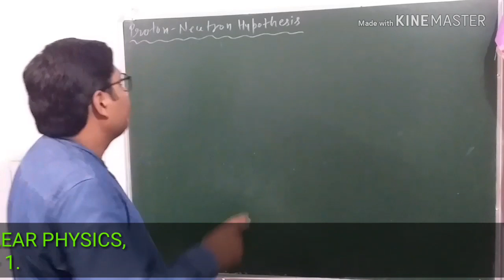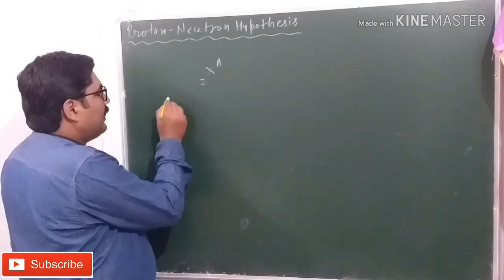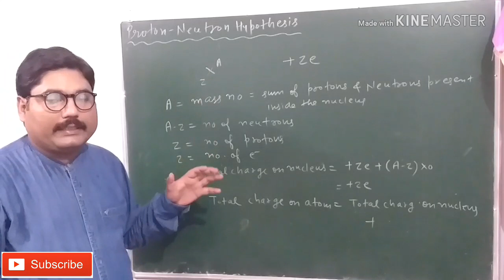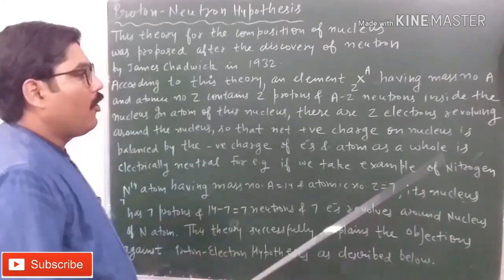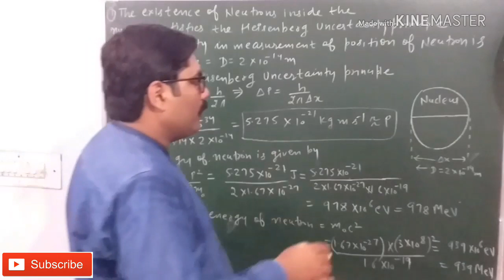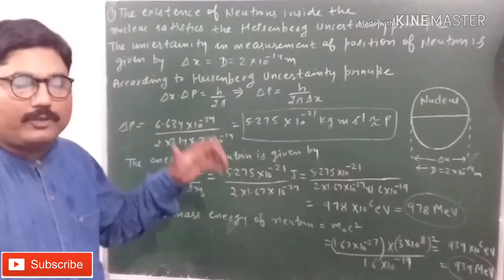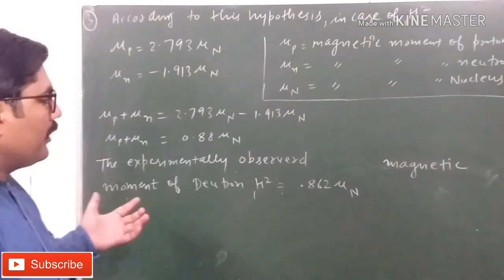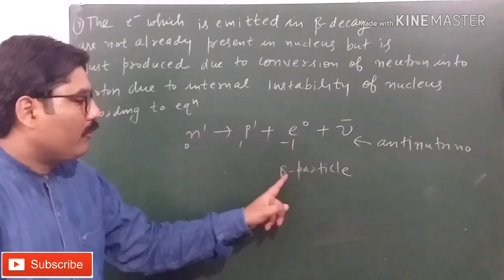PROTON - NEUTRON HYPOTHESIS || PROTON NEUTRON THEORY || NUCLEAR PHYSICS || WITH EXAM NOTES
PHASE VELOCITY AND GROUP VELOCITY AND THEIR DERIVATION " VIDEO

THANKS.